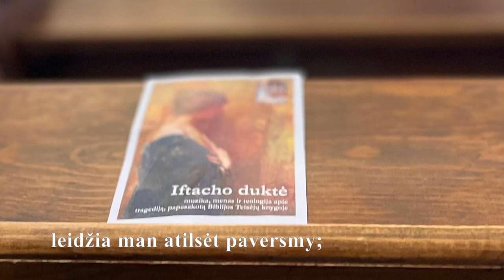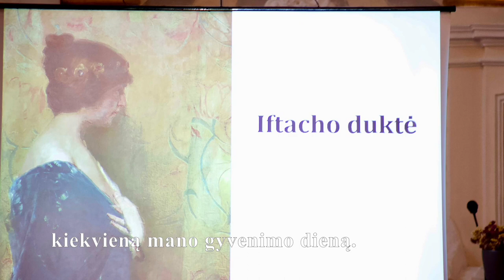23 psalmė (Ps 23 / 22). Mane Viešpats gano...｜Amnós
T.: 23 (22) psalmė
M.: Justina Trinkūnaitė-Sungailienė
Gieda ortodoksų choras "Amnós"
Foto: Kęstutis Pulokas, vysk. Mindaugas Sabutis
Įrašyta Vilniaus evangelikų liuteronų bažnyčioje (Vokiečių g. 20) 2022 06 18, kur vyko muzikos, meno ir teologijos vakaras apie tragediją, papasakotą Biblijos Teisėjų knygoje.
J. S. Bacho, D. Buxtehudės ir P. Ebeno („Jeftės dukters šokis“) vargonų kūrinius atliko Gražina Petrauskaitė, Nacionalinės vargonininkų asociacijos valdybos narė ir Vilniaus reformatų parapijos vargonininkė.
Pranešimą apie Iftacho duktės istoriją ir jos žinią skaitė Lietuvos evangelikų reformatų bažnyčios katechetas Holger Lahayne.
Giedojo ortodoksų choras "Amnós".